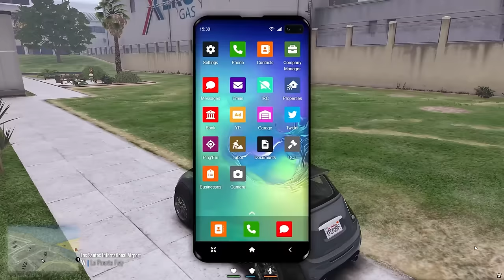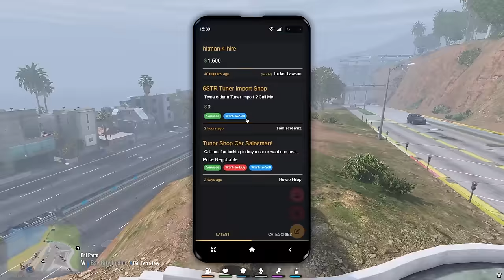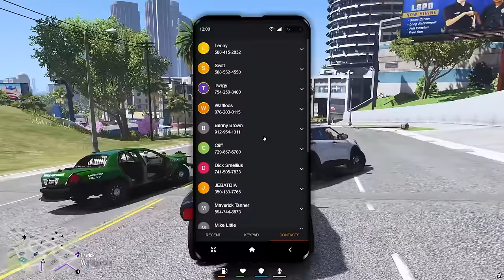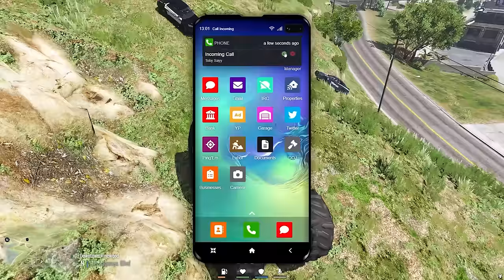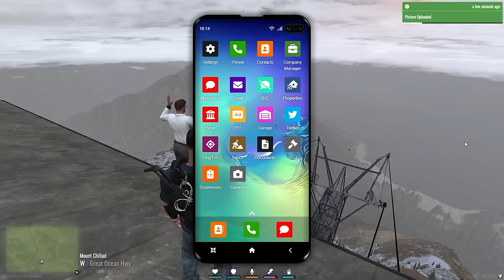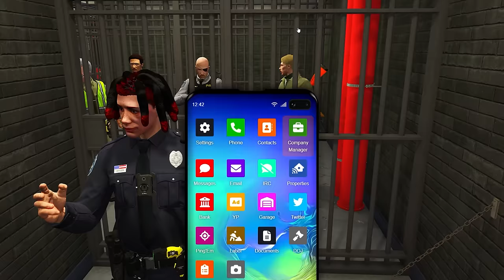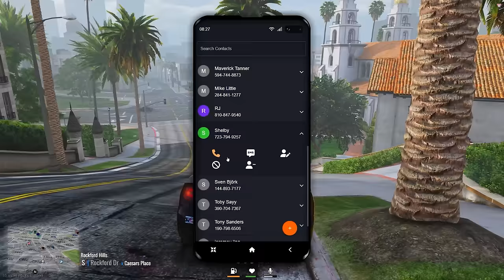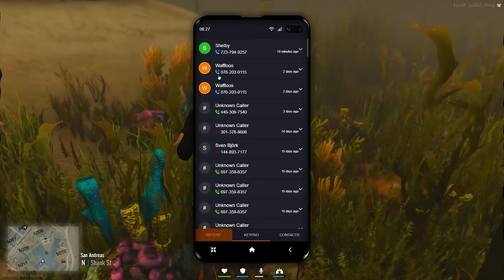I Spent 100 Days as a Fake Cop.. GTA 5 RP